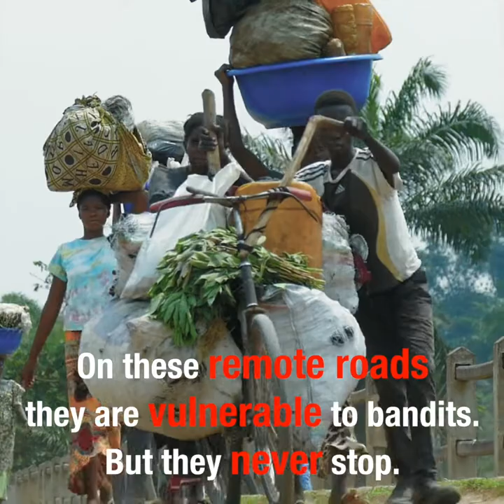The Road Less Travelled | One Minute, Another Africa | ICRC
What's the furthest you have ever cycled? 5 kilometres? Maybe 25?

Try 200 kilometres carrying goods.

 The conflict and internal violence in the Democratic Republic of the Congo has severely affected access to products.

Thanks to Joseph and others like him, people in Kananga and neighbouring areas have access to basic supplies

This is One Minute, Another Africa. A series that shares African stories about courage, strength, and determination.

Their stories have inspired us.

So we are sharing this inspiration with you.